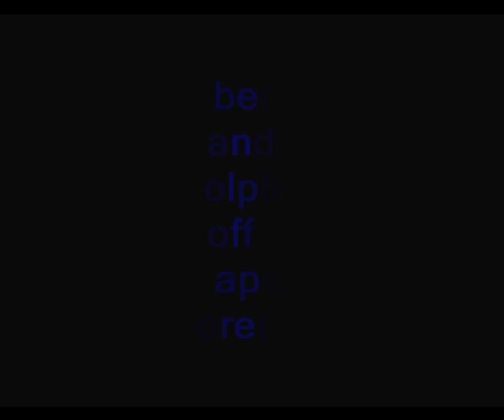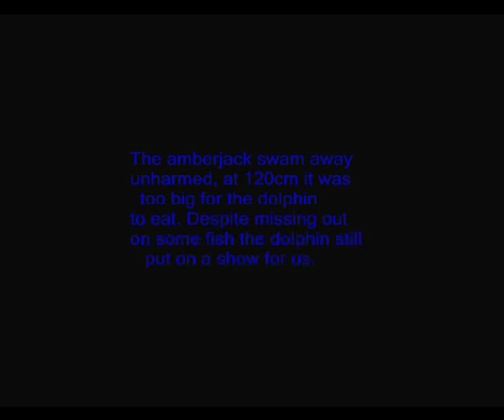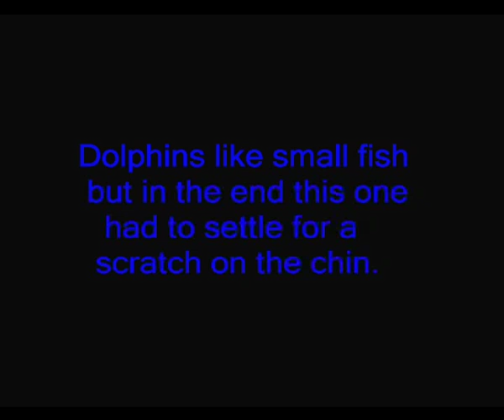Fighting Amberjack and Friendly Dolphins - Movie 01.mov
Here in south east Queensland we have some great jigging opportunities, big schools of smaller but highly aggressive kingfish and amberjack as well as plenty of reef fish poosibilities. Naturally there are big fish around as well and amberjack between 120cm and 140cm's are a constant threat to your jig supplies. Back in early February we had a great jig session with five Aj's up to 125cm landed in a short time. Adding excitement to the day was a dolphin that tried to eat a released Aj and then hung around for a chin scratch!  Check it out!!